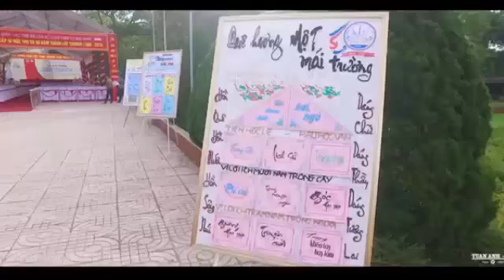Kỷ niệm 50 năm truyền thống cấp III Đức Thọ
Tháng 9 năm 1965 trường THPT Đức Thọ chính thức khai giảng năm học đầu tiên (1965 – 1966). So với lịch sử một dân tộc là ngắn, nhưng so với một đời người, “nửa thế kỷ” là một chặng đường dài với bao điều đáng nhớ, những năm 60 của thế kỷ 20 khi đất nước vẫn còn bị chia cắt hai miền Nam – Bắc, khi cuộc kháng chiến chống Mỹ của quân và dân ta bước vào giai đoạn gay go ác liệt; trải qua nhiều khó khăn và thách thức, nhưng trường THPT Đức Thọ đã không ngừng phát triển và đạt nhiều thành tích vượt bậc về mọi mặt.

Từ lúc thành lập đến nay, trường THPT Đức Thọ luôn nhận được sự quan tâm, chỉ đạo sát sao của Thường trực Huyện ủy, HĐND, UBND huyện Đức Thọ; Sở Giáo dục và Đào tạo Hà Tĩnh. Nhà trường luôn xác định muốn trò giỏi trước hết phải có thầy giỏi, lấy học sinh làm trung tâm , tạo cơ hội cho học sinh phát huy tối đa tính tự học, năng động, sáng tạo của mình.

Thật đáng tự hào hơn nữa trong 50 năm qua nhà trường có hơn 1200 học sinh từng là học sinh giỏi Tỉnh, học sinh giỏi miền Bắc; có hàng nghìn học sinh là cử nhân, kỹ sư, bác sỹ, có hàng trăm học sinh đạt trình độ là Thạc sỹ, Tiến sỹ, Giáo sư…nhiều người đã và đang giữ trọng trách lớn trong lãnh đạo Đảng chính quyền các cấp, các tổ chức chính trị, xã hội…